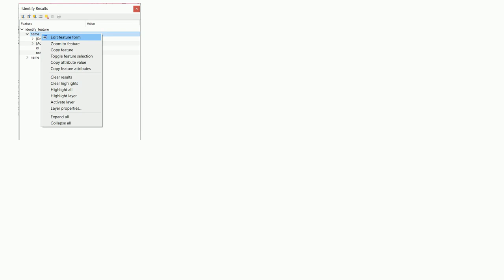Gis: Identify feature tool auto open form is not working in QGIS?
Identify feature tool auto open form is not working in QGIS?

A special thanks goes out to the awesome community

  qgis identify